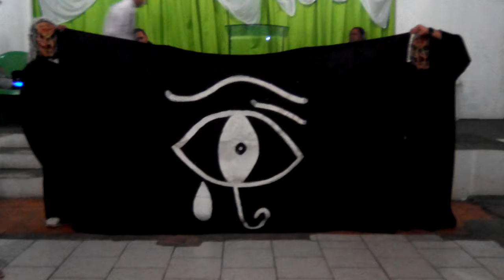Teatro O colecionador de almas ( Não venda sua alma, APC 16 / Eu escolho Deus, Thalles Roberto)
Encenação de Teatro Águia, grupo formado por uma mãe e seus dois filhos

Teatro Cristão, pantomimas cristãs, peças faladas e com músicas você encontra neste canal.